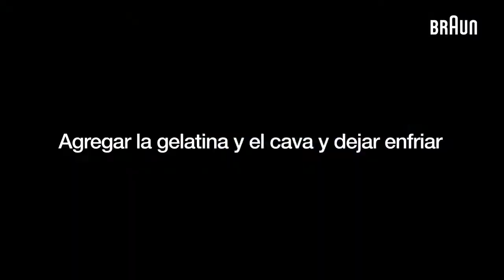Receta mousse de cava | Minipimer 9 Braun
La mousse de cava es un postre fácil y perfecto para las fiestas o reuniones familiares. Realiza esta mousse con frambuesas y cava siguiendo paso a paso nuestra receta en el vídeo. Para preparar este rico postre solo necesitas los ingredientes, tu batidora Minipimer 9 de Braun y su accesorio batidora de varillas.